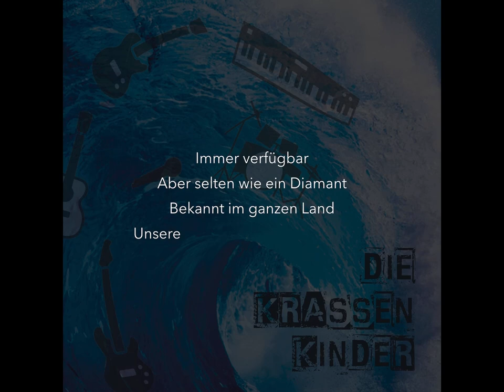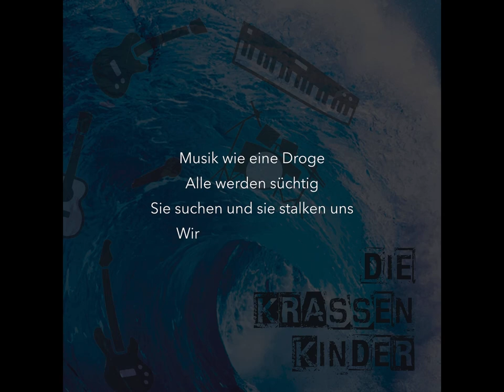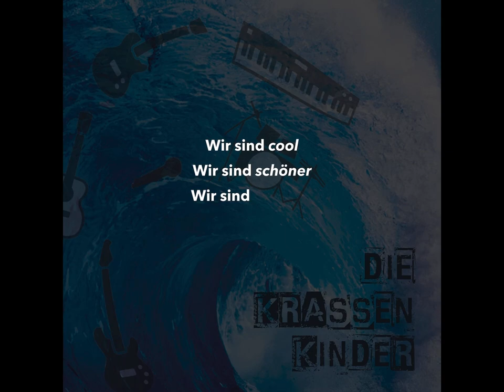Die Krassen Kinder - Wir sind